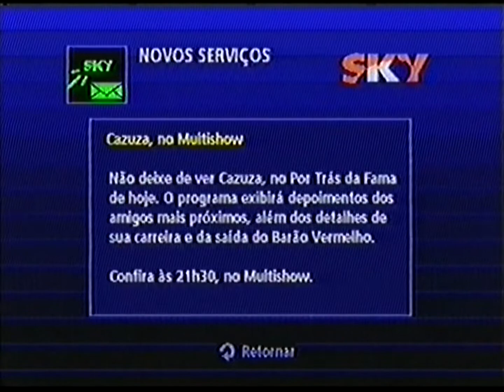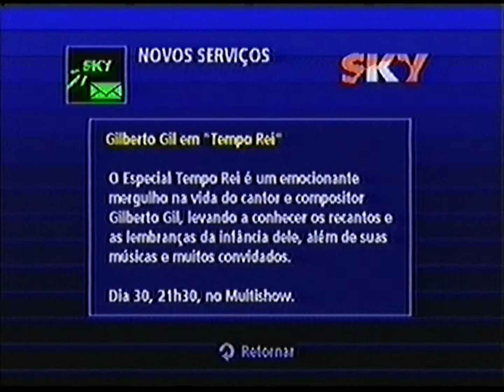Mensagens Sky, Mosaico 1 e Canais de Rádio :: 26 a 30/06/2000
Mensagens Sky gravadas nos dias 26, 27, 29 e 30 de junho de 2000.
Canais de Rádio gravados dia 26.
Mosaico 1 gravado dia 30.